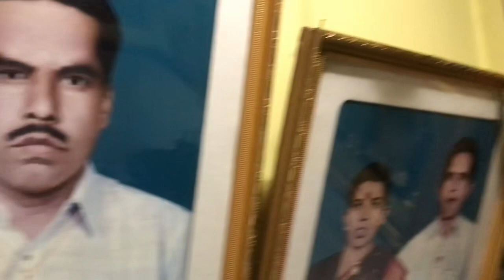Hw 2 Follow A Friday Pooja Routine 4 Positivity/Easy n Simple Steps